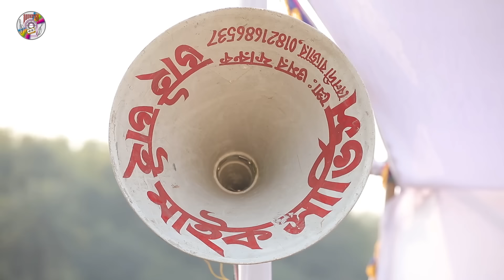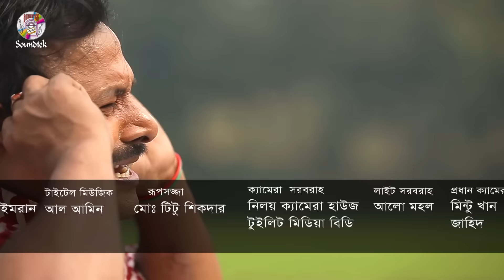Vejailla Gram | ভ্যাজাইল্লা গ্রাম | পর্ব ০১ | Aa Kho Mo Hasan | Anny Khan | Jamil Hossain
Natok: Vejailla Gram |  ভ্যাজাইল্লা গ্রাম | পর্ব  ০১
Cast: Akhomo Hasan, Jamil Hossain, Mahmudul Islam Mithu, Monira Mithu, Shafiq Khan Dilu, Anny khan, Nila Islam, Megha Sruti, Keya Chakraborty & Etc
Script: N D Akash
Director: Sohel Talukdar
Label and Distributor: Soundtek

Enjoy and share the Bangla New Natok 2020.

*** WARNING *** This content's Copyright is reserved for Soundtek, Bangladesh. Legal action will be taken against those who violate the copyright of the following material presented!